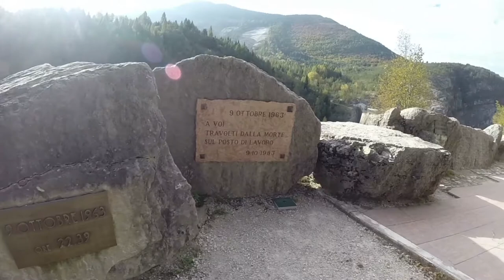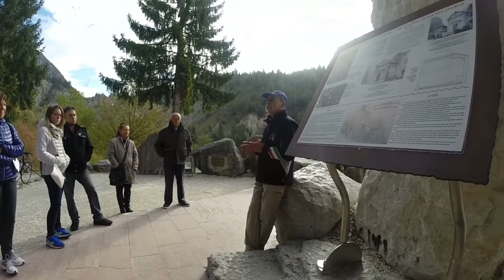Paciclica Vajont 2017 - 07 Camminata sulla diga del Vajont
Pellegrinaggio Ciclospedizione Paciclica Vajont 2017 a fianco dei CITTADINI PER LA MEMORIA. DEL VAJONT per rivendicare rispetto, verità e giustizia. Testimonianza di impegno civile e lotta affinché cessino catastrofi e stragi causate da colpa ed avidità disumana.